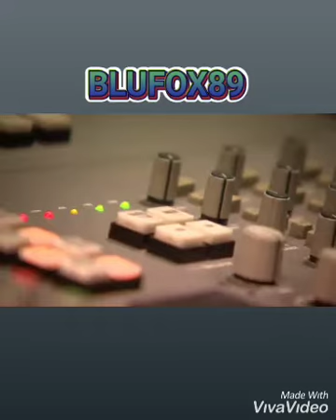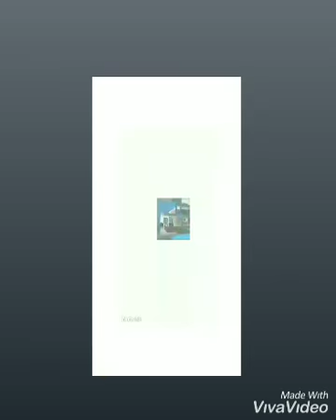Empire...Diversification...With J Prince...💎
J Prince...
Empire.
Diversification...